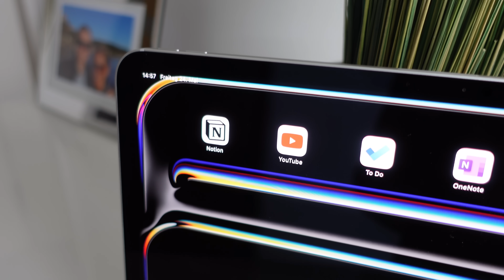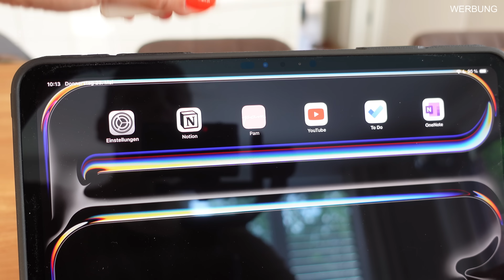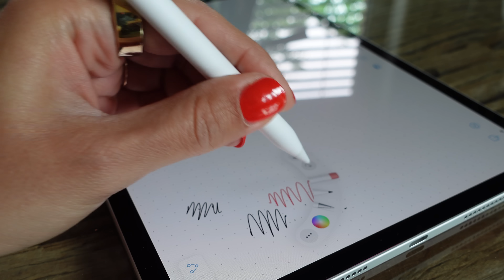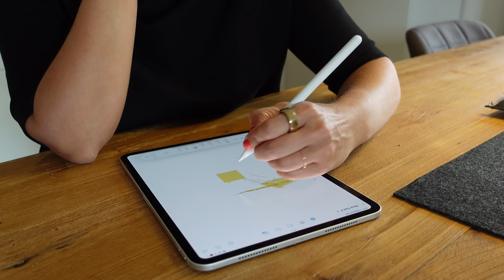Apple iPad Pro mit M4 - für wen das neue iPad Pro 2024 gemacht wurde 🔥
Freunde 🥳  Passend zum neuen iPad Pro 2024 mit M4 Lineup könnt ihr hier die hochwertigen Produkte von ESR kaufen: *

Das neue iPad Pro 2024 mit dem M4 Prozessor ist das neuste und leistungsstärkste Apple Tablet. Bei so viel Performance des iPad Pro muss man sich die Frage stellen, für wen sich das überhaupt lohnt. Werfen wir in diesem Review einen Blick auf das, was das iPad Pro 2024 in der 11 und 13 Zoll Variante mitbringt und ob sich ein MacBook Air oder MacBook Pro mit dem M3 Chip nicht vielleicht doch eher lohnt. Außerdem mit dabei auch der neue Apple Pencil Pro, viel Spaß beim zuschauen.

Schaut doch mal bei mir vorbei und sagt hallo 👋